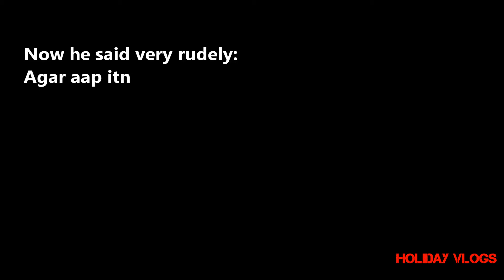Cop said: Ab roka hai to Chalan to hoga he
Cops stopped me because pillion did not have helmet. check out the video, when a cop forced me for chalan, and said ab roka hai to chalan to karana he hoga. But senior cop understood the problem and  left without chalan. Good cops are always there, but we need to change our self and follow all rules. They are working hard for us and for our safety. Respect each cop and follow rules.